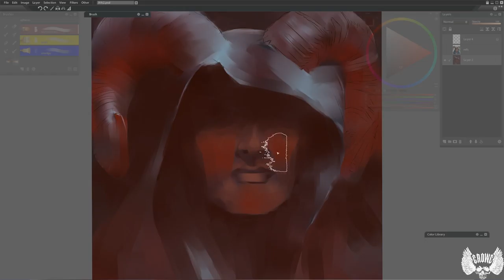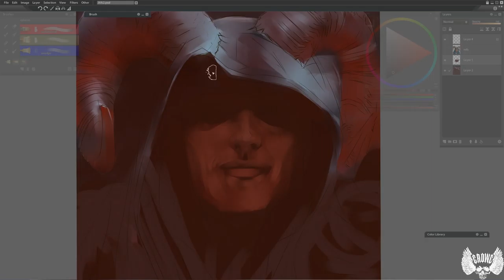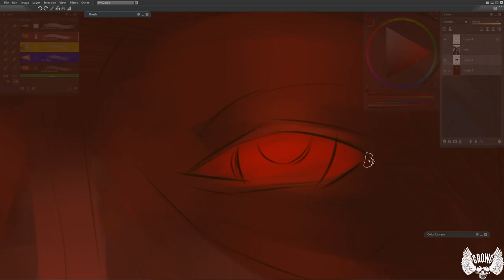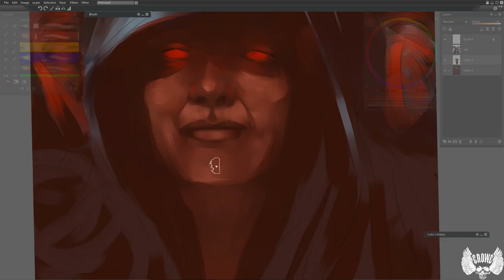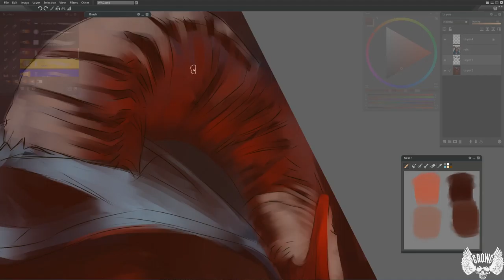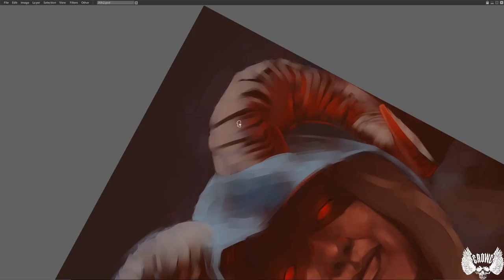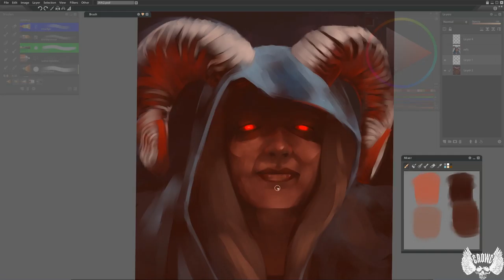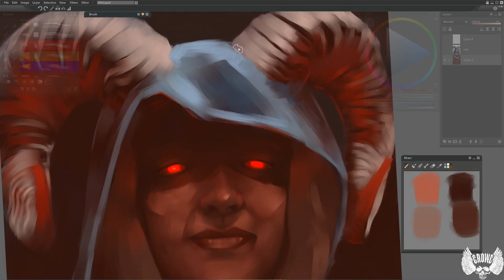Time lapse painting of RAM BUNK SHUSH